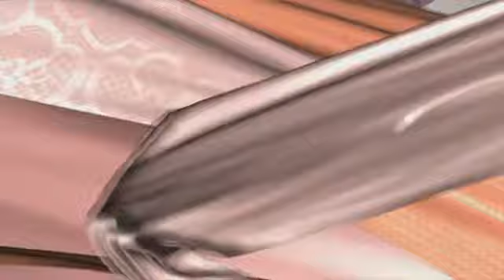Hakim Abdullaev Klarnet , Elman Namazoğlu Gitara, Vuqar Şərifzade Nağara